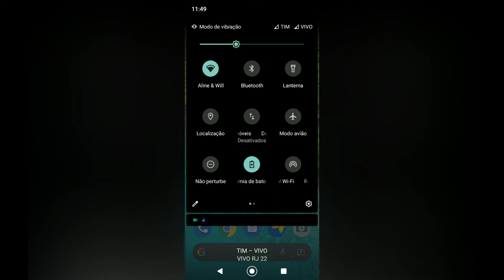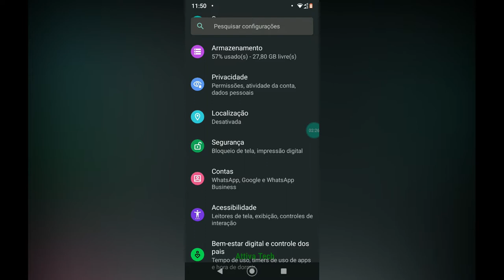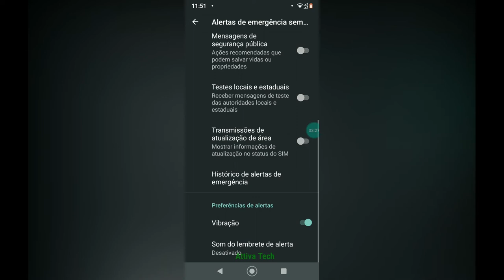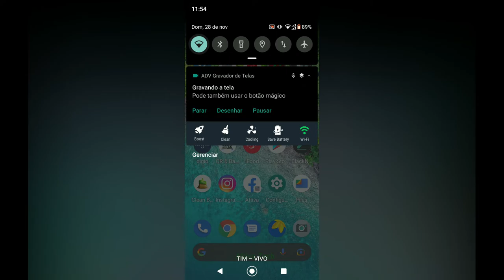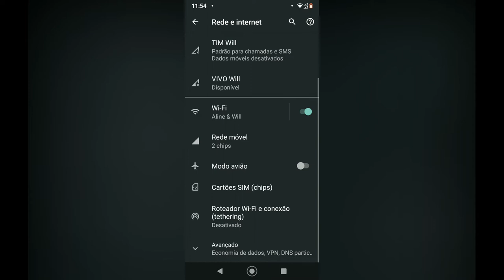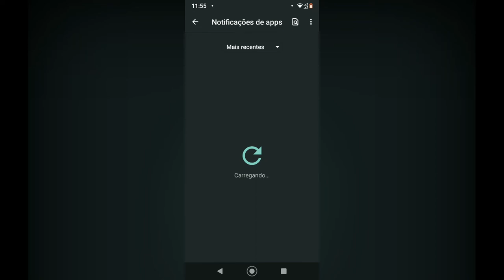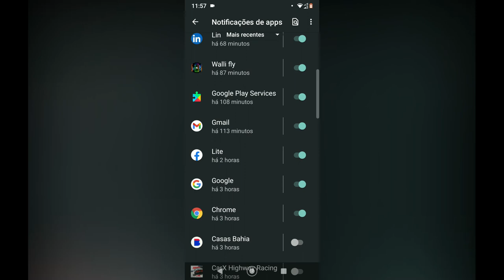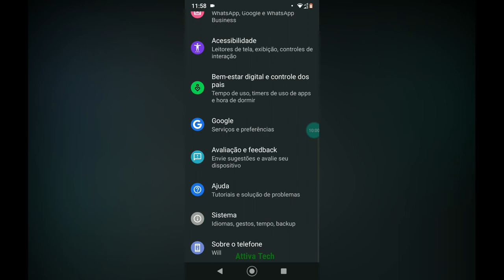Aprenda Dicas Boas Para Economizar Bateria de Seu Celular Motorola.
Neste vídeo, mostro como estar otimizando a bateria do seu smartphone para durar mais tempo sem necessidade de carregar.